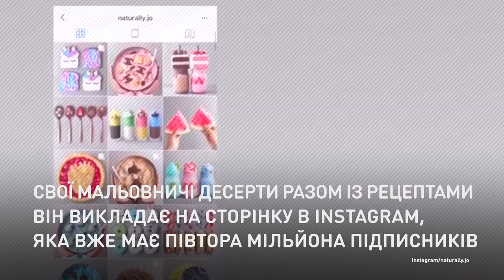Полезные пирожные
Семнадцатилетний веган готовит фантастические десерты.
В четырнадцать лет Хосе из Перу стал веганом и сразу начал экспериментировать с диетической едой. Сегодня парень готовит невероятные пирожные, чизкейки, смузи и коктейли исключительно из растительных ингредиентов.

Сімнадцятирічний веган готує фантастично гарні десерти.
У чотирнадцять років Хосе з Перу став веганом і одразу почав
експериментувати з дієтичною їжею. Сьогодні хлопець готує неймовірні тістечка, чизкейки, смузі та коктейлі виключно з рослинних інгредієнтів.